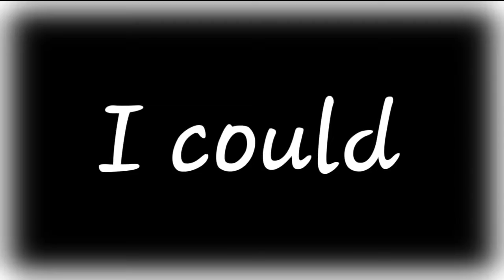very old art thing of a meme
ohs